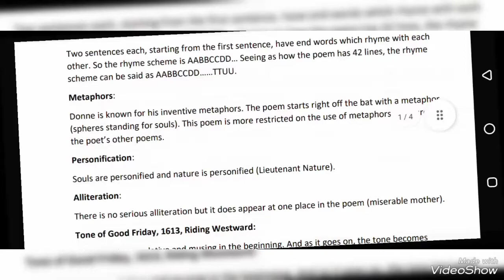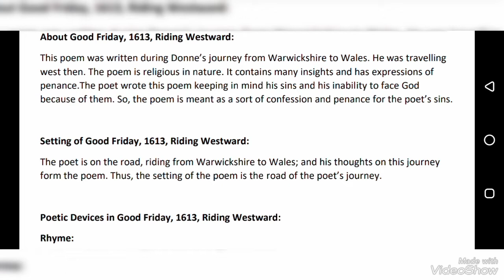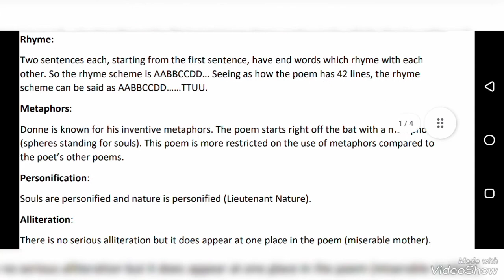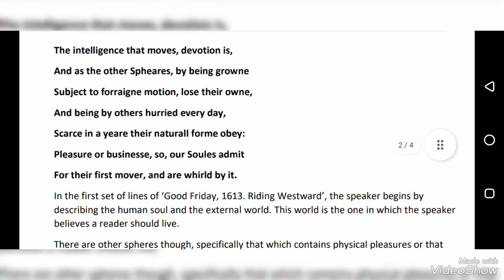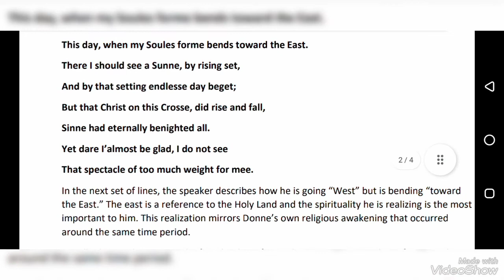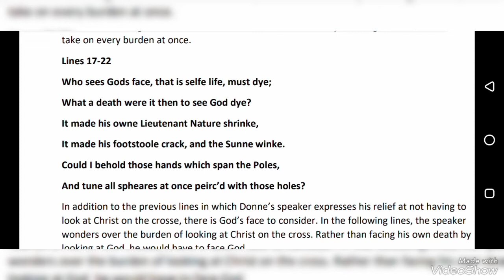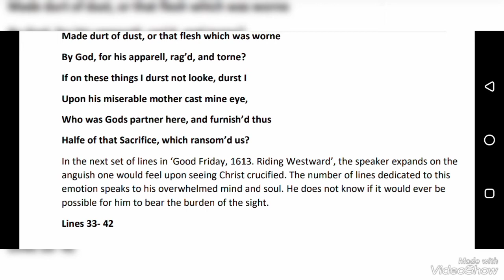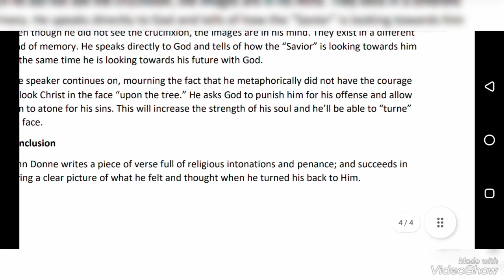Good Friday,1613.Riding westward by johndonne criticalanalysis and summary